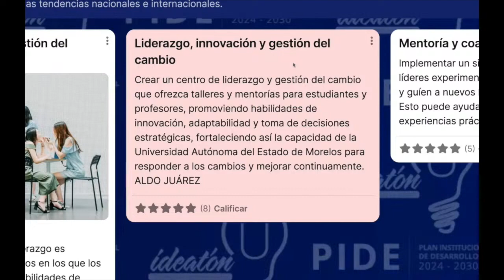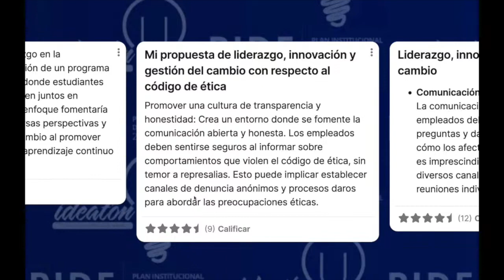Ideatón U 2024 - Eje 1 - Liderazgo, innovación y gestión del cambio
En este video se resalta sobre la importancia de mejorar el liderazgo en las escuelas, incluyendo a estudiantes, maestros y personal administrativo. Para lograrlo, hay que crear nuevas formas de hacer las cosas, usar las nuevas tecnologías y hacer cambios de forma rápida y adecuada, tomando en cuenta las nuevas tendencias en educación a nivel nacional e internacional.

Se trata de mejorar la educación desde todos los ángulos, con la participación de todos los miembros de la comunidad escolar y utilizando las últimas herramientas disponibles.